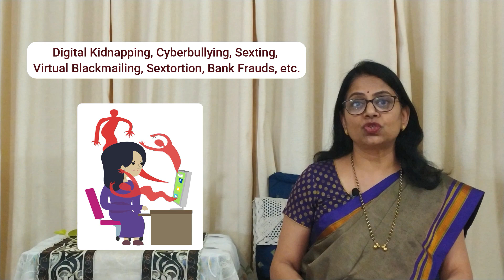सोशल मीडियाच्या वापराचे धोके | Personality and Social Media| Social Media Harm | Secure Social Media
To contact Dr. Anuradha Harkare, Fill the google form and submit

या व्हिडीओ मध्ये सोशल मीडियाचा वापर करणाऱ्या व्यक्ती कोणत्या स्वभावाच्या असतात हे सांगितले आहे तसेच सोशल मीडियाचा अविचारी वापर, तसेच त्याबाबत असलेले अज्ञान आणि त्यामुळे निर्माण होणारे धोके याबाबत सुद्धा सांगितले आहे.
The video describes the nature of the people who use social media frequently, as well as the dangers of thoughtless use of social media, the ignorance about it.

Dr. Anuradha Harkare
Counsellor & Psychologist

Dr. Anuradha Harkare is a Post Graduate in Counselling Psychology from Pune University. She also holds a Ph.D. in Physical Chemistry. She has been teaching since 1989 and runs ‘Mind Catalyst Study and Counselling Centre’ at Pune.
She has authored many Psychology textbooks such as  मानसशास्त्राची पायाभरणी,  सामाजिक मानसशास्त्राची ओळख, आरोग्य मानसशास्त्र, Foundations Of Psychology, and Introduction to Social Psychology.
Apart from academic works, she has co-authored a Marathi book - 'फुलाला सुगंध मातीचा' with the interviews of successful personalities such as Dr. Anil Kakodkar, Adv Ujjwal Nikam, Mrunal Kulkarni, Sachin Tendulkar, and Shreya Ghoshal.
She wrote a column named 'मोठ्यांचं बालपण'  in Marathi weekly “Zee Marathi- Disha”.

OUR TEAM (Social Links)